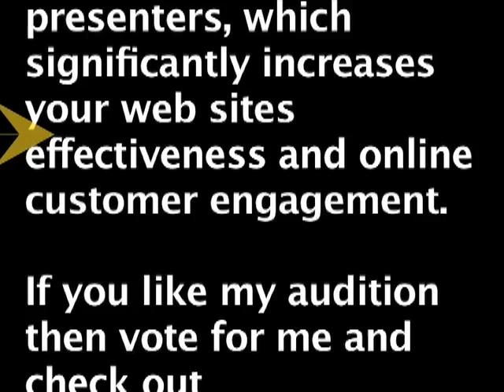CLIVE AUDITION AUTO-CUE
Hi I'm CLIVE and
welcome to my Youtube
audition.

The CLIVE Project is a
joint venture between
digital media specialists
award winning
corporate video
production company
ridgefilms.com.au.

CLIVE is an easy to add,
transparent video layer
of professional
presenters, which
significantly increases
your web sites
effectiveness and online
customer engagement.

If you like my audition
then vote for me and
check out
CLIVEVideo.com for
more information.